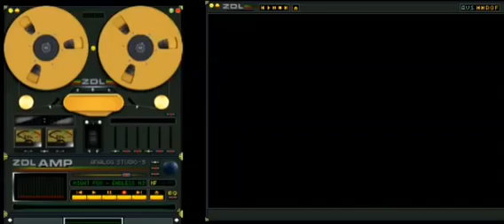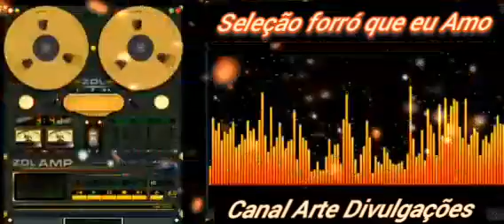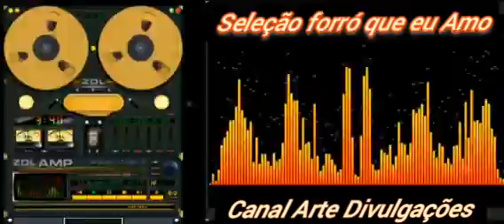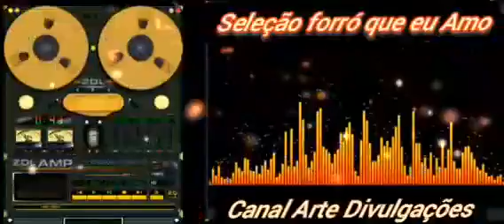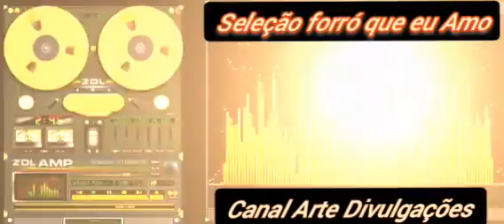Seleção Forró Que eu Amo - O autêntico Forró Raiz - Forró dos Anos 90s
Forró é uma festa originária do estado de Pernambuco e disseminada na Região Nordeste do Brasil, bastante popular e comum, especialmente nas festas juninas. O nome da festa forró é usado para nomear distintos gêneros musicais como o xote, baião, arrasta-pé e o xaxado, por isso quem não conhece suas histórias, as confundem com um gênero único. As músicas são executadas tradicionalmente por trios instrumentais com acordeão ("sanfona"), zabumba e triângulo.

OBRIGADO HÁ TODOS, pelo carinho, pelas mensagens, pelas visualizações, pelas sugestões e por me acompanharem aqui! Muito obrigado mesmo, de coração, ➤Ouça aqui no nosso canal os melhores CDs DVDs de Forró das Antigas,
 SE GOSTOU DESSE CONTEUDO,COMENTE COMPARTILHE

PEDIDOS DE NOVOS VIDEOS NOS COMENTÁRIOS,
FORTE ABRAÇO,
@ARTE DIVULGAÇÕES
ASSYS BASS GRAVAÇÕES.
@Studio Play Arts

! ATENÇÃO!
"CANTORES E BANDAS, GRUPOS DE FORRÓ E SERESTEIROS ETC"
interessados em divulgar seu trabalho em nosso canal,Contate-nos para
SEJAM NUITO BEM VINDOS AO MEU CANAL* DEUS ABENÇOE VOCÊS.